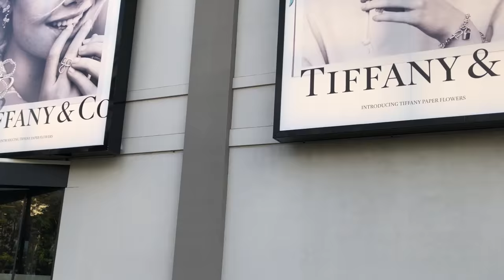A day in my life - Gold Coast, Black Friday Deals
Hey Guys,
This is my Gold Coast Black Friday shopping vlog. Initially, our plan  was of visiting the Currumbin National Park which is situated in Gold Coast, Australia, but due to some reasons, it got cancelled and we ended up taking advantage of Black Friday sale and shopped a few things at good prices for us and our family.

Namaste Guys,
यह मेरा Gold Coast Black Friday शॉपिंग वीलॉग है। प्रारंभ में, हमारी योजना Currumbin National Park का दौरा करने का था जो Australia के Gold Coast में स्थित है, लेकिन कुछ कारणों से, इसे रद्द कर दिया गया और हमने Black Friday Sales  का लाभ उठाया और शॉपिंग किया|